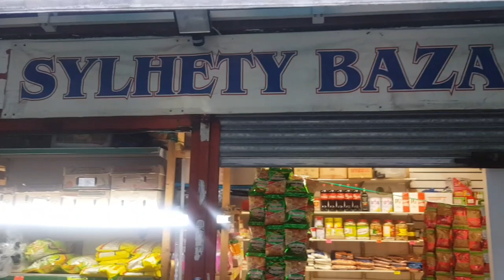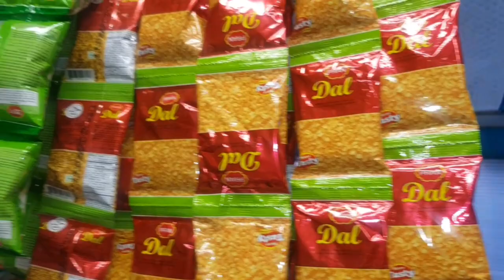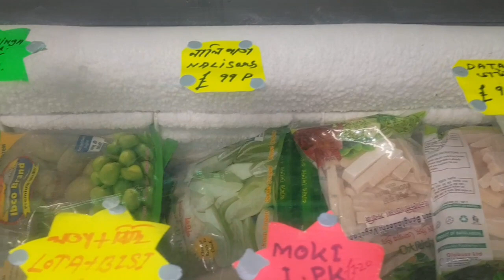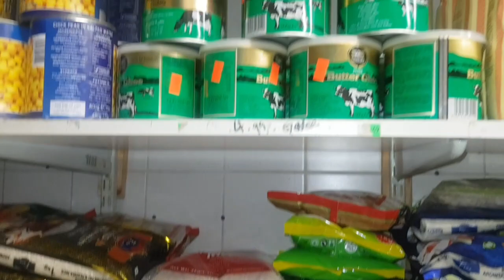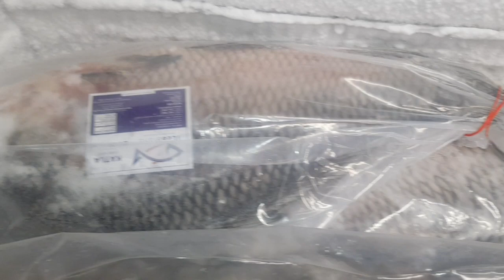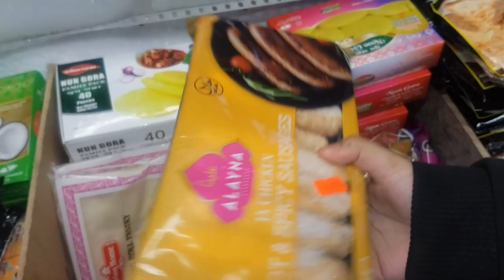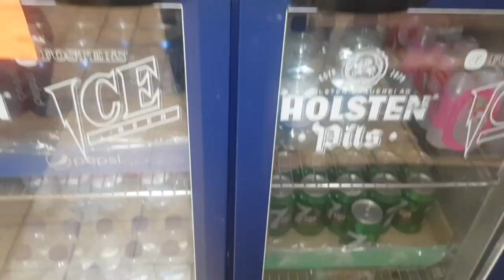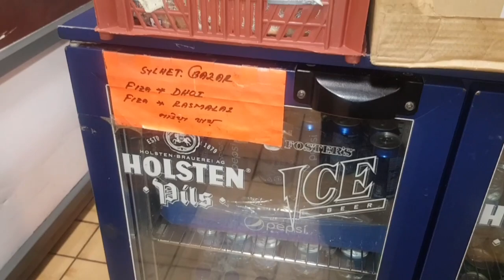Why did I suddenly go Sylhet??😊🤔। আমি সিলেটে কেমন করে গেলাম ।🤪Naz UK Vlogs❤️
sylhetibazar nazukvlogs bangladeshivlogger Assalamualaikum everyone...
Watch my video for a surprise!😂💕